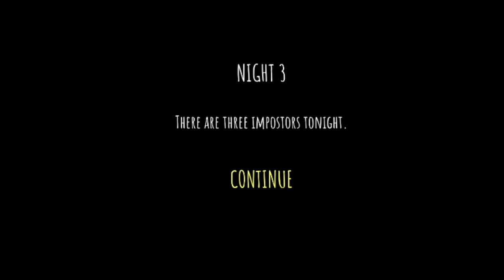Yellow is sus | Five Nights of Impostors - Night 2